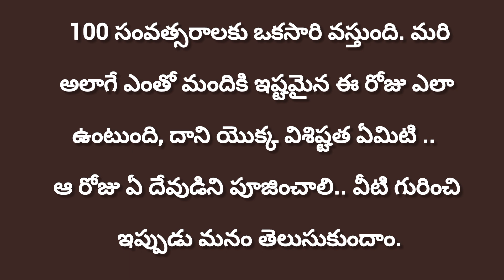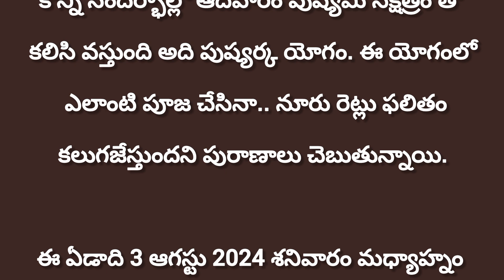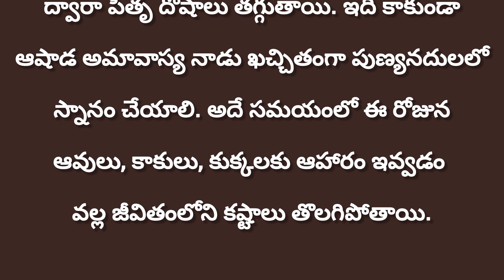వందేళ్ల తర్వాత ఆదివారం వస్తున్న అద్భుత ముహూర్తం... ఏ దేవుడిని ఎలా పూజించాలి.ఆషాడ అమావాస్య విశిష్టత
వందేళ్ల తర్వాత ఆదివారం వస్తున్న అద్భుత ముహూర్తం... ఏ దేవుడిని ఎలా పూజించాలి.
ఆషాడ అమావాస్య విశిష్టత
ఆషాడ మాసం  అతిపెద్ద అమావాస్య

ఆగస్ట్ 4 చాలా పెద్ద అమావాస్యఇంటి ముందు ఇవి కట్టండి అఖండ రాజయోగం 100%.. ధర్మసందేహాలు